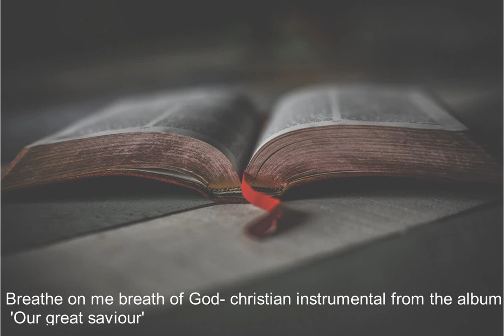Breathe on me Breath of God-christian instrumental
From the album 'Our great saviour', the nice photo shot by Wendy van Zyl.